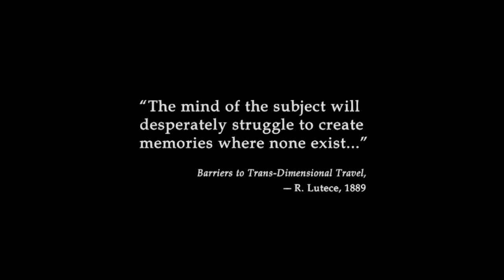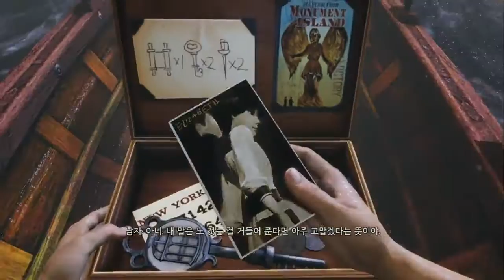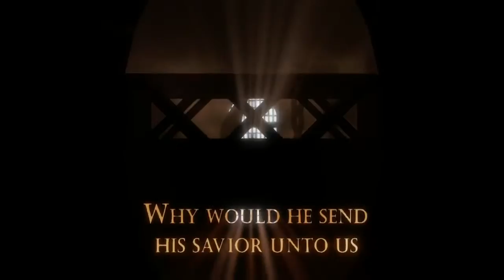[BJ용연향] 바이오쇼크 인피니트(Bioshock Infinite) 실황 1화 PC HD 한글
2013년작 바이오쇼크 인피니트(Bioshock Infinite)
BJ용연향 실황 1화